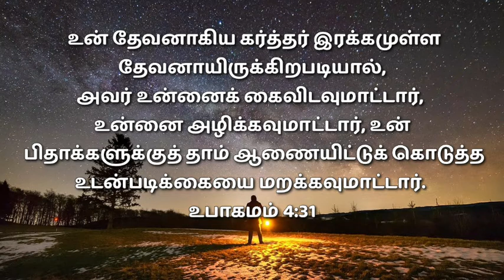TODAY BIBLE VERSE | September 2 | With Jesus